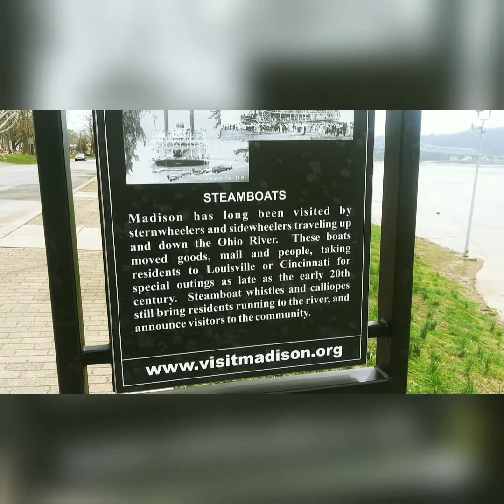Rusty Roost Farm 2021 - Episode 2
More clips from around the farm and nearby areas.

Song 3:
Musician: Wes Hutchinson